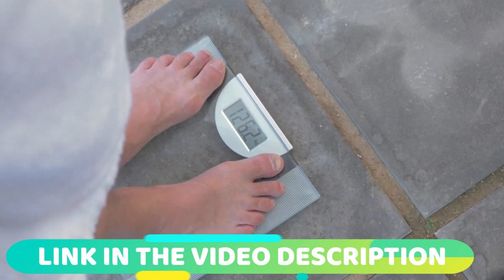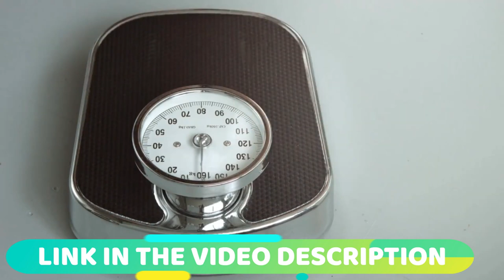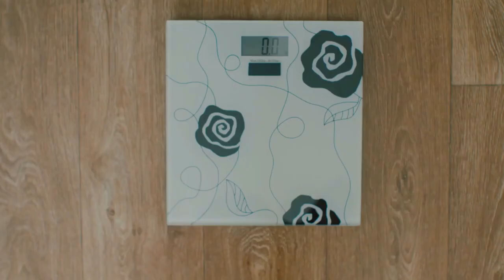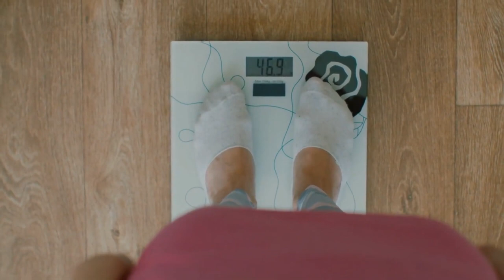ALPILEAN 2023 ⚠️ FOR REAL 2023!! ⚠️Alpilean Review Alpilean Weight LossSupplement Alpilean